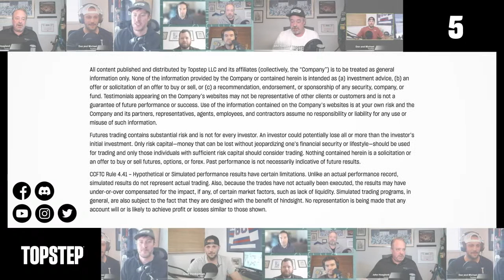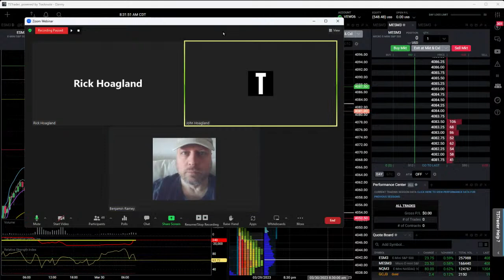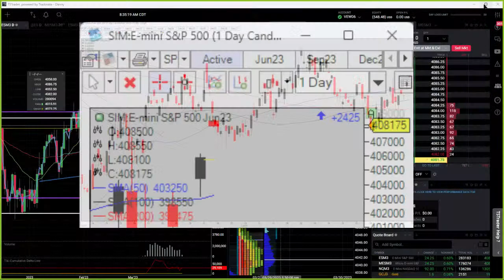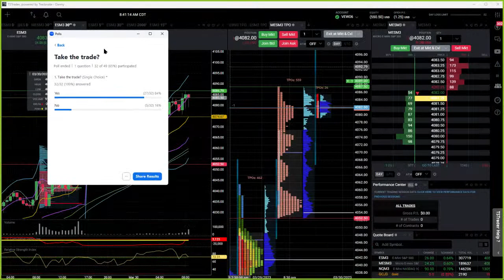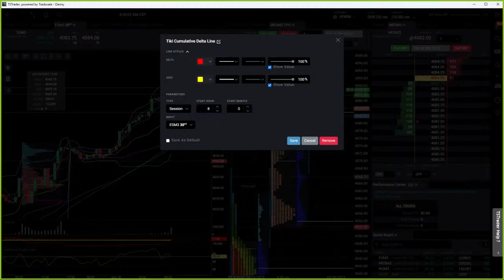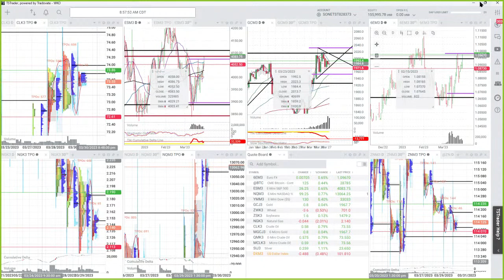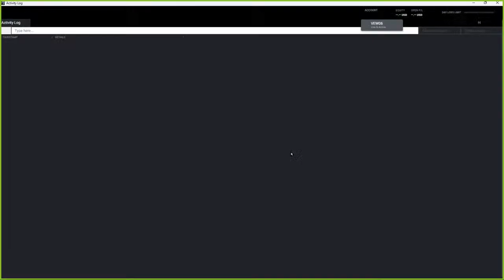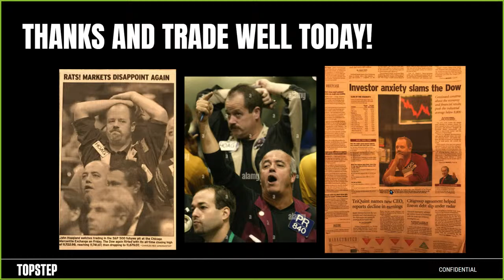LIVE: MAKE HOAG MONEY! YOU bring your trade ideas to make ME money!